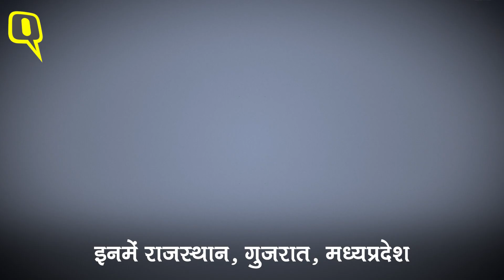विपक्ष का मिलना ‘महामिलावट’, तो Modi जी BJP गठबंधन को क्या कहेंगे?| Quint Hindi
बीजेपी ने लोकसभा चुनाव के लिए महाराष्ट्र में शिवसेना के साथ 'पवित्र' गठबंधन कर लिया है. यही नहीं तमिलनाडु में बीजेपी और AIADMK के बीच सीटों पर समझौता हो गया है. देश के विकास की सेहत के लिए जिस महागठबंधन को बीजेपी हानिकारक बता रही थी, वो अब खुद जब गठबंधन के बंधन का सहारा ले रही है तो देश तो पूछेगा ही जनाब ऐसे कैसे?